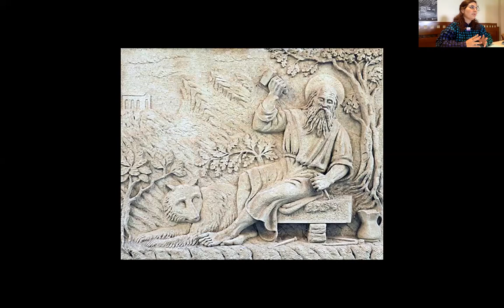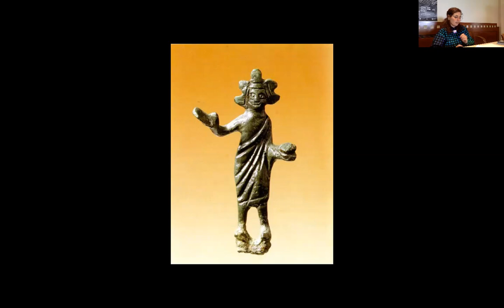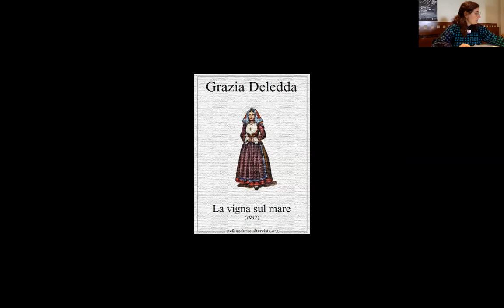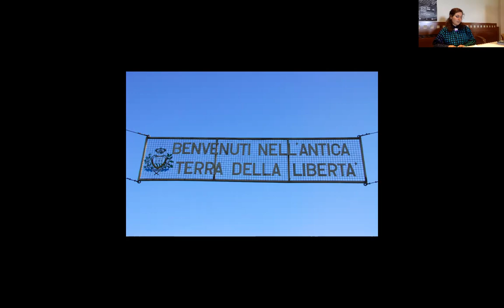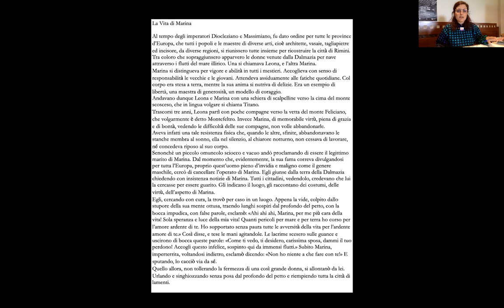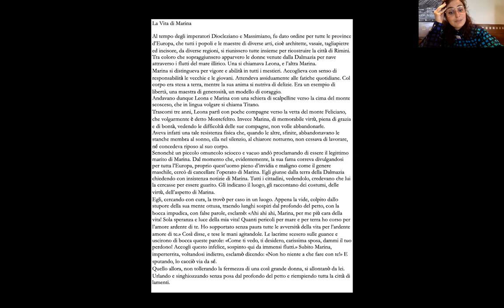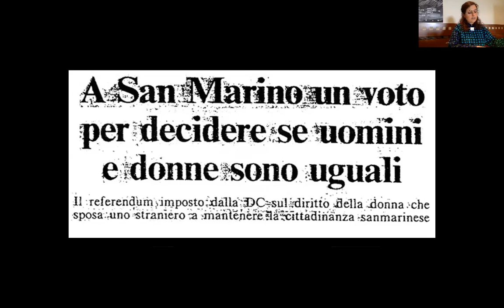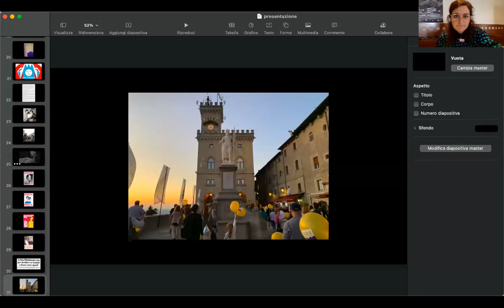Marina: for a Feminist Resignification of the Collective Myth | Giulia Gregnanin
Language: Italian